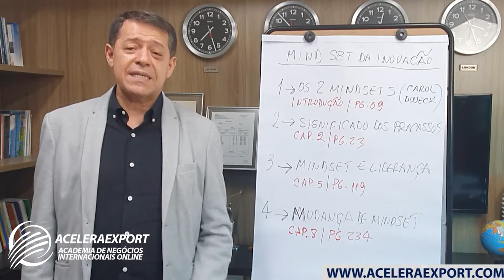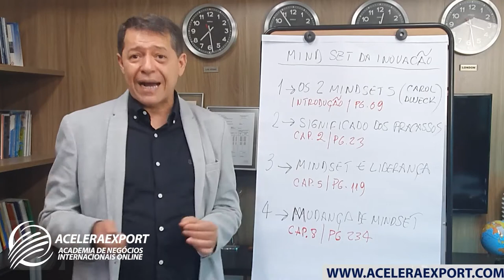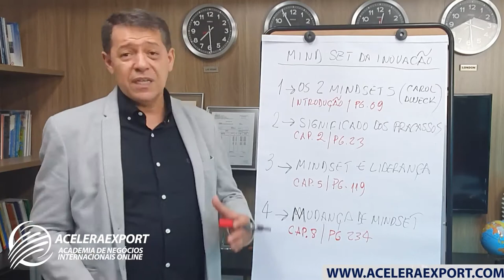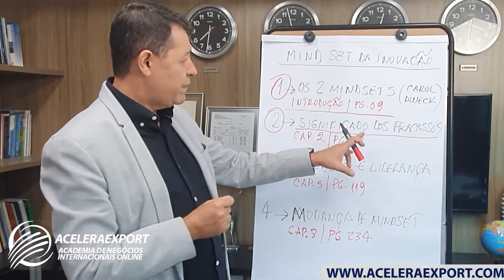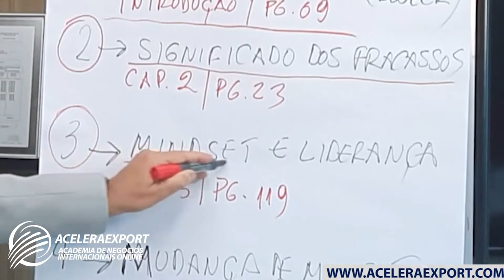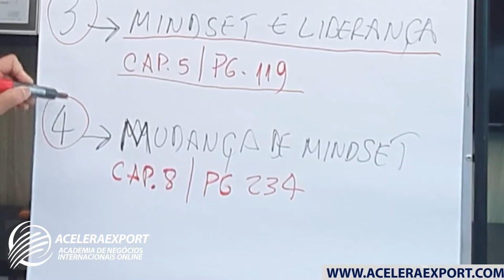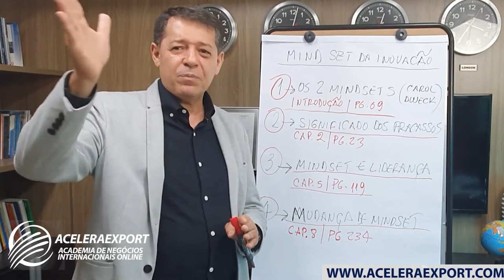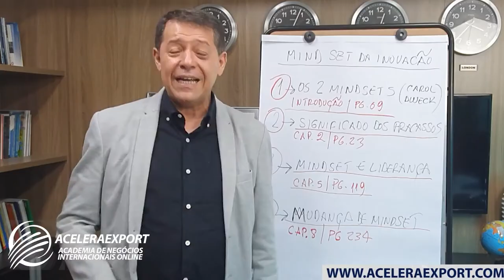4 FUNDAMENTOS DO MINDSET PARA OS PROFISSIONAIS AGENTES DA INOVAÇÃO EMPRESARIAL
4 FUNDAMENTOS DO MINDSET PARA OS PROFISSIONAIS AGENTES DA INOVAÇÃO EMPRESARIAL